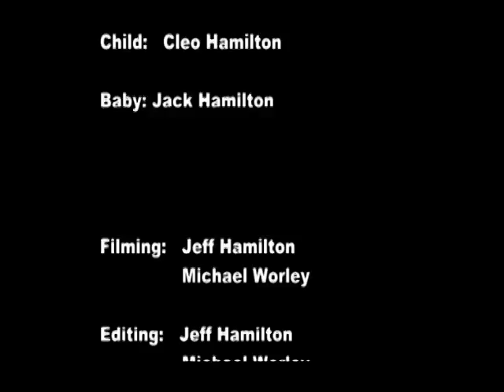FrekkleBack Fog On Patrick Lane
DealerGods Fog on Patrick Ln 09'